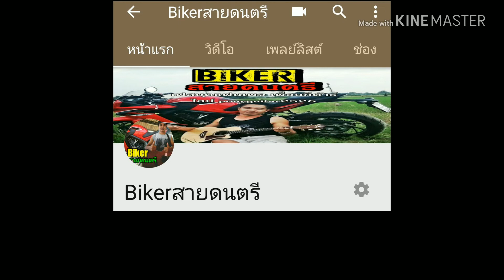วิธีฝึกทำยังไงถึงจะsoloได้รวดเร็วยิ่งขึ้น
ติดต่อเรียนกีต้าร์ออนไลน์
ไอดี pouyguitar2526